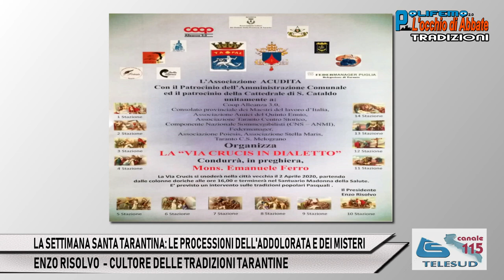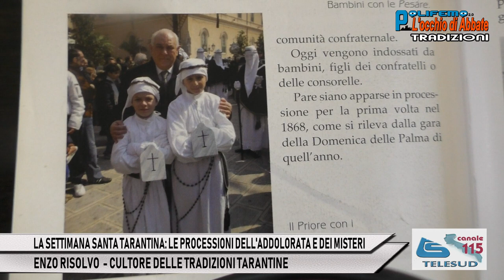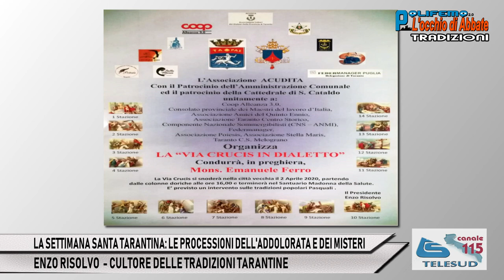7 - SETTIMANA SANTA TARANTINA: PROCESSIONI DELL'ADDOLORATA E DEI MISTERI - ENZO RISOLVO